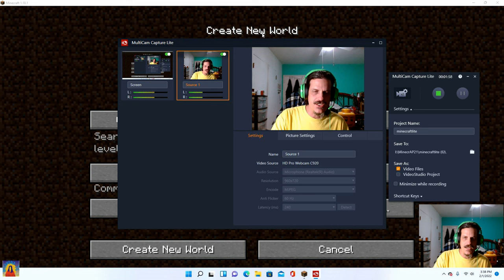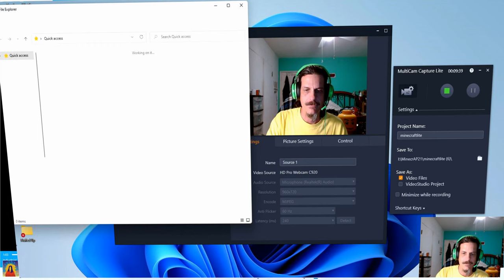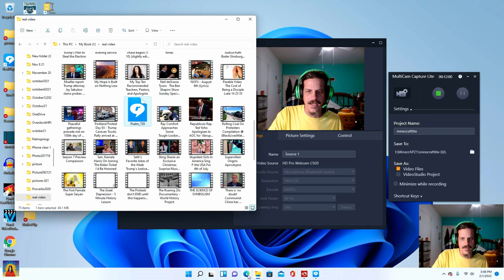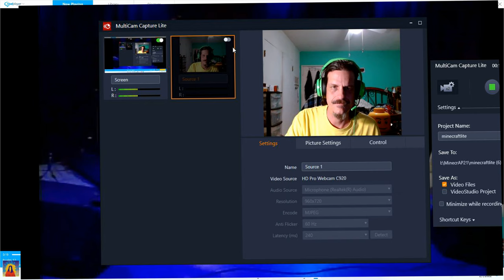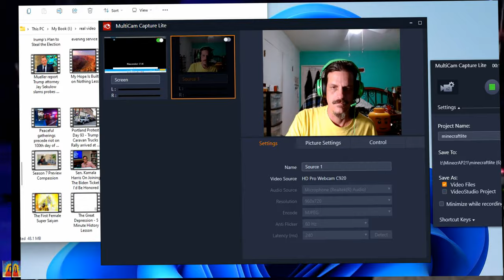Psalm 52: Tim's Variety Show | Sea. 6 Epi. 7.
Tim's Variety Show

Flashback February 2022.

Random entertaining content.

Interworld 75 entertainment/ News

T D Damits blog

Isaiah 5:20
Woe to those who call evil good, and good evil; Who substitute darkness for light and light for darkness; Who substitute bitter for sweet and sweet for bitter!

intro -  Epic club. Psalm 52 -  Weaponelect 2006

FACEBOOK Timothy Damits